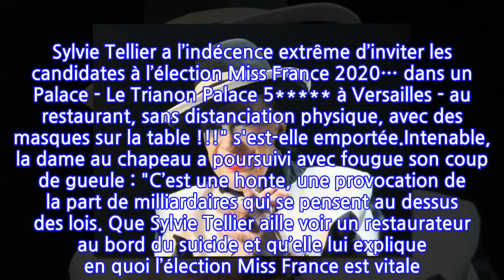Geneviève de Fontenay fracasse (encore) Sylvie Tellier !